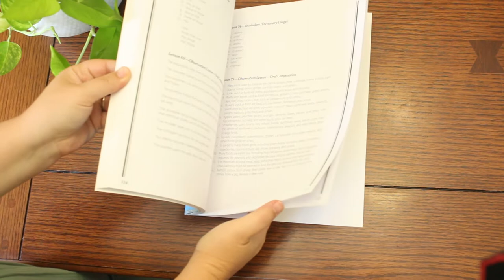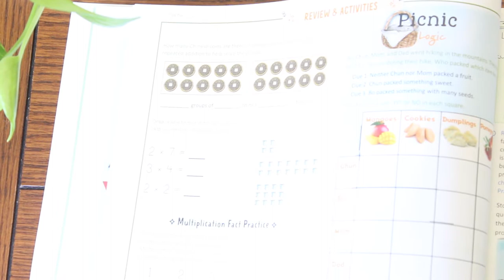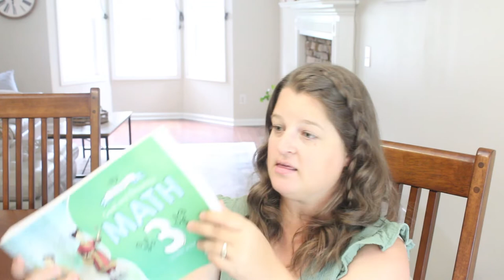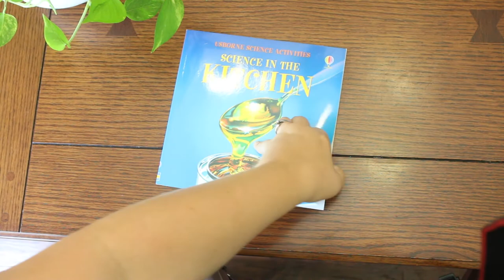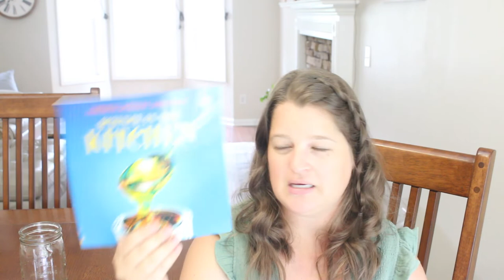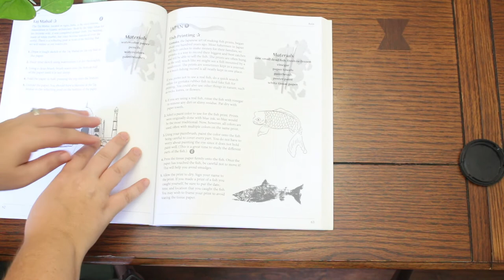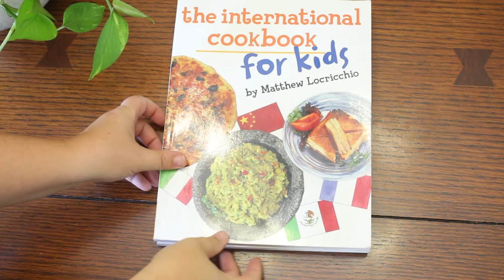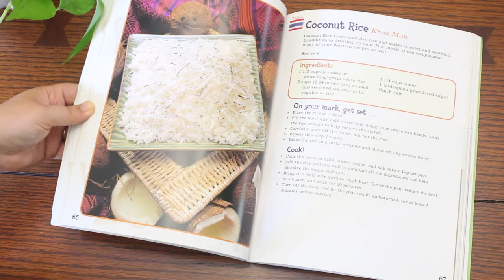Third Grade Homeschool Curriculum Ideas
It's the beginning of a new school year and we are refreshed and excited for the opportunities ahead!

And with times that are tough financially, these are affordable curriculums.

Helpful blog posts:

How To Homeschool Your Child In 4 Easy Steps (includes how to figure out your teaching philosophy & child's learning style)

Links to curriculum & resources I mentioned:

Geography Through Art
Guess in 10 Countries of the World
International Cookbook for Kids
2nd International Cookbook for Kids